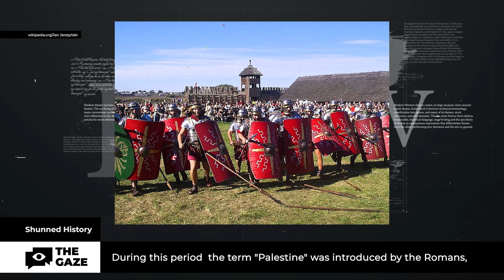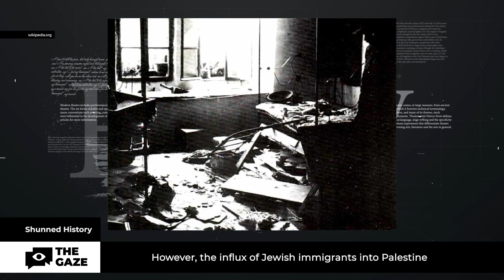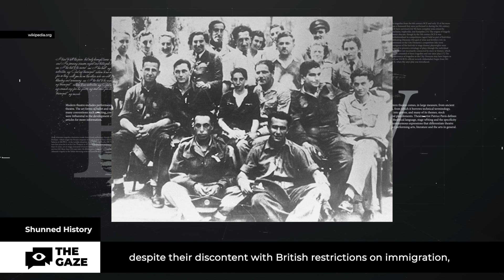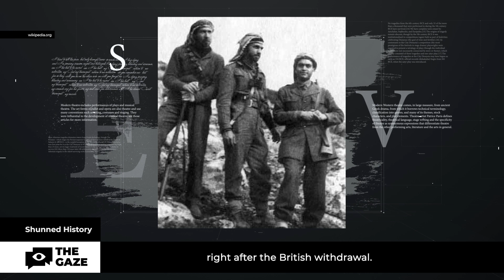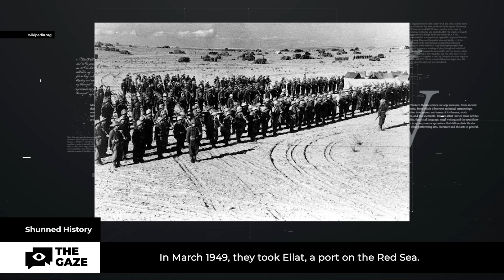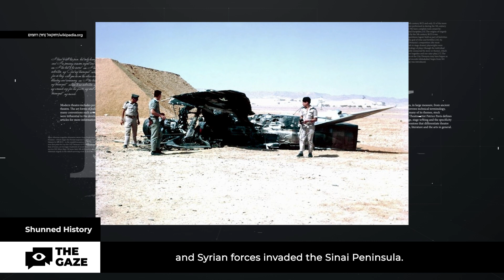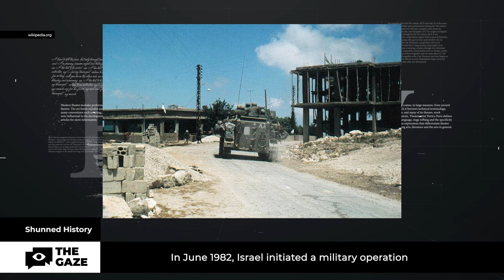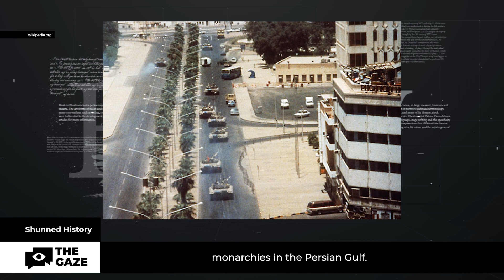Raze To The Ground 😭 Palestine-Israeli Conflict! | Shunned History | Season 2, Episode 5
"Shunned History" is all about digging into the hidden corners of political history around the globe. Ever been curious about why certain events went down the way they did? Who had a stake in the game? And what unfolded afterward? Well, tune in and get ready to uncover the truth!

In today's episode, our host David Walker will tell us about  The Palestinian-Israeli conflict. On October 7, 2023, which coincided with the Jewish holiday of Simchat Torah, Palestinian terrorist groups, with Hamas being the largest among them, launched a large-scale invasion of Israel from the Gaza Strip. They fired up to 5,000 rockets into Israel. Subsequently, the militants breached the border and infiltrated nearby Israeli communities and military installations. Mass killings of both civilians and military personnel, violence against women, and hostage takings were reported.

In response, Israel, for the first time since the Yom Kippur War in 1973, declared a state of emergency and launched airstrikes on targets within the Gaza Strip. This escalation represents the most significant challenge to a peaceful resolution of the Israeli-Palestinian issue.

Today, we delve into the history of a conflict that has persisted for many decades.

00:00 Intro
01:41 The roots of the conflict
05:42 20 century
13:16 The aftermath of the War of Independence
16:28 The Six-Day War
21:07 The Knesset
25:30 The "land for peace"
29:01 Outro